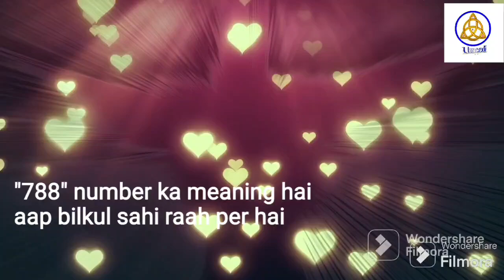Angel Numbers 788 Meaning |Mujhe Bar Bar Kyu Dikhai De Raha Hai Repeated Angel Numbers Janiye Matlab